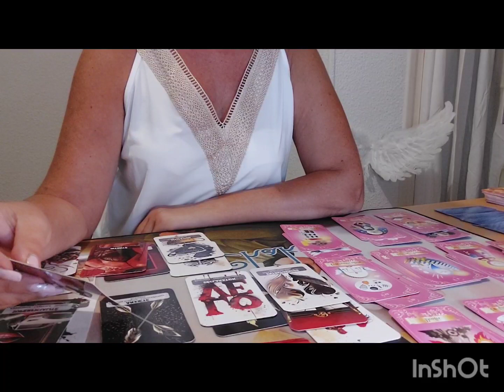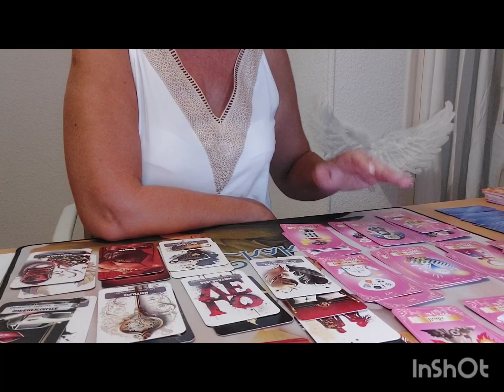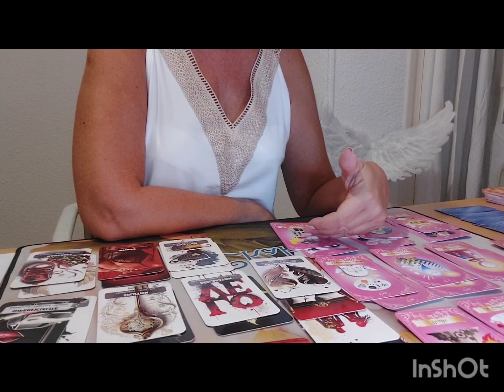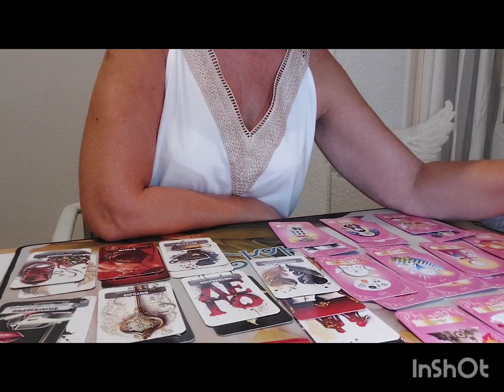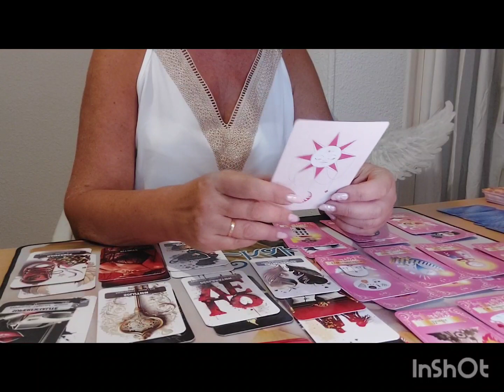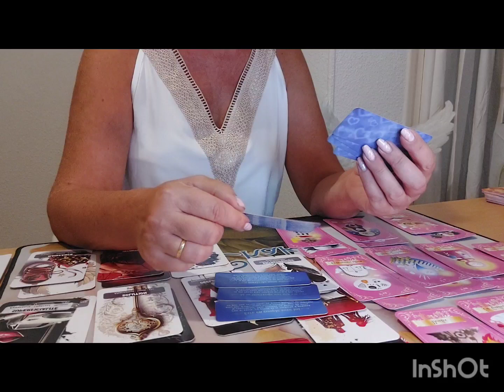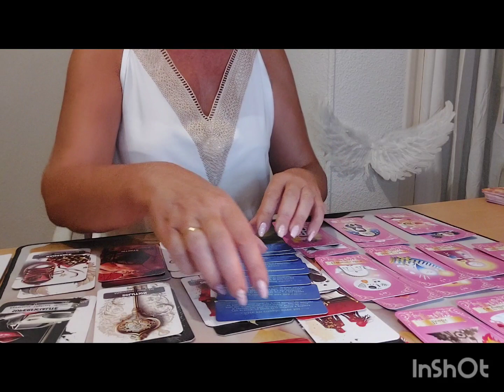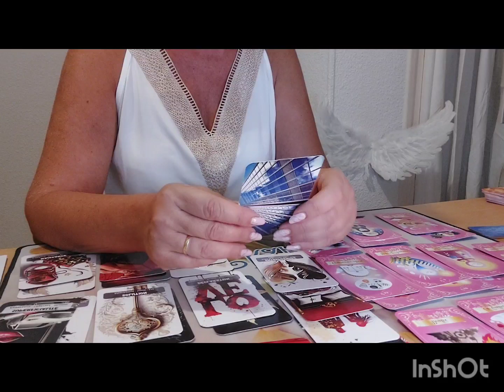Verseau ♒️ du 15 au 30 septembre 2023 "Relation d âme💞 /amour inconditionnel💘/ Destinée 😇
Guidance Sentimentale  Verseau ♒️   du 15 septembre au 30 septembre  2023

Coucou les Verseau  ♒️    bienvenue à vous !

Merci 💘

Oracles utilisés : Cartes Astrologiques @Irenerusttarot

                                Oracle de l amour @Lauracle

                                 Le chakra du cœur @lesoraclesdisa
                                 Oracle des Âmes Amoureuses de Géraldine Garance

                                  Oracle du travail  @Lauracle